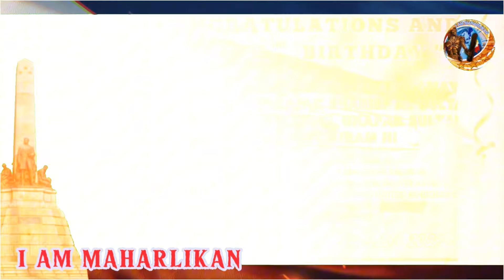"HAPPY 62 BIRTHDAY AND CONGRATULATIONS 9 STAR GENERAL COMMANDING CHIEF OF SOVEREIGN NATO!